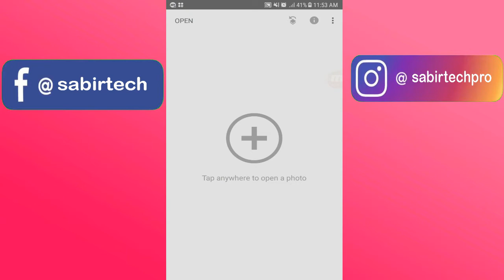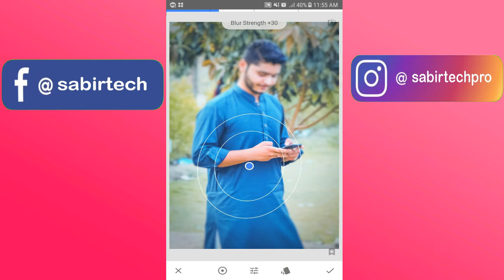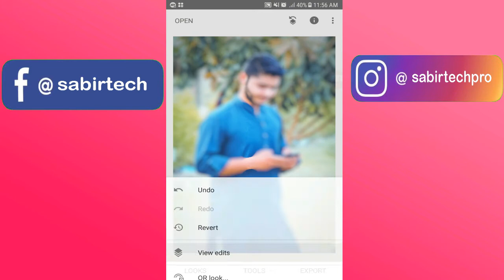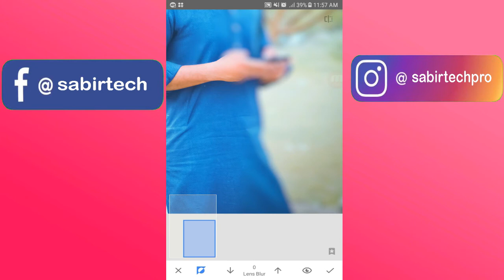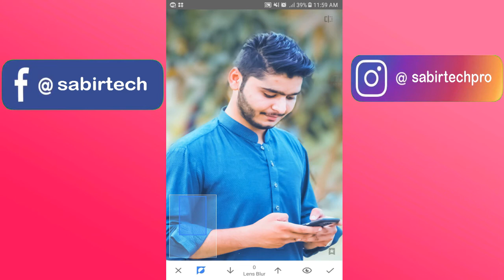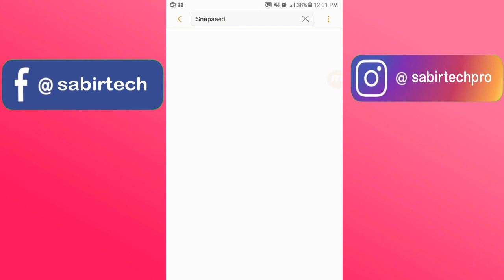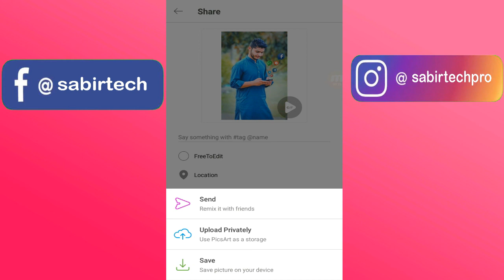How to make background blur in Snapseed 2018 | Tutorial #02 | Sabirtech pro